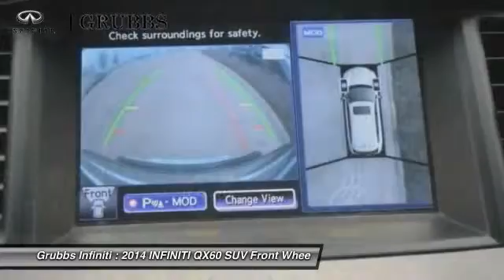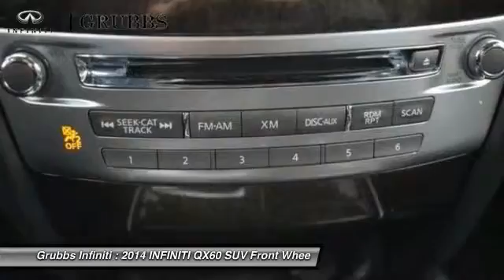2014 INFINITI QX60 Dallas Ft. Worth Grapevine EC520724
Grubbs INFINITI
1500 E State Highway 114

Don't miss this 2014 INFINITI. Make a great choice today with this must-have suv. Learn more about this suv by contacting the dealership today and own it today.